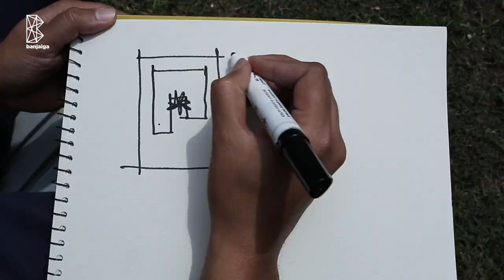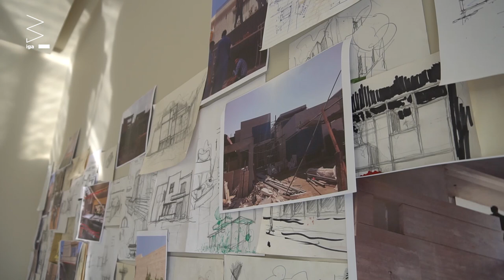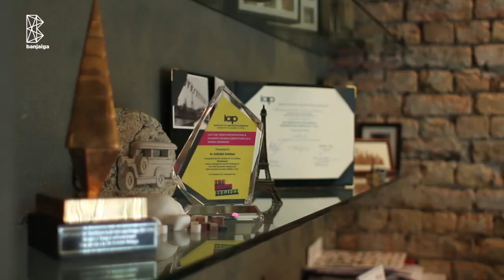Architectural Documentary of Architect Saifullah Siddiqui (PART 1), Islamabad, Pakistan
Banjaiga is proud to present the documentary of Islamabad based Architect Saifullah Siddiqui of DB studios. In this documentary, he takes us through one of his projects and gives insights into his thinking process.